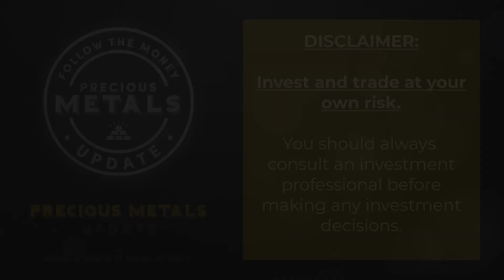Bank Account Hacked! + Silver Eagle Price Special w/ Tom Cloud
In this latest episode of our Precious Metals Market Update, precious metals advisor Tom Cloud shares an important personal story about a recent incident at his bank that he hopes will help others.

Tom concludes today's video with a reminder about his incredibly low precious metals storage rates and a super special on Silver Eagle coins.

Current Silver Specials

U.S. Silver Eagle Coins
Less than $6 over spot

Important Disclaimer: Tom Cloud is a financial sponsor of Followthemoney.com. His views and opinions may not always represent the views and opinions of Followthemoney.com. Do your own due diligence and always consult a trusted financial advisor before making any investment decisions.

Prefer to listen on the go?

Precious Metals Market Update - Tom Cloud

Tom Cloud has been helping individuals and businesses buy and sell physical gold, silver, palladium, and platinum coins/bars since 1977. Get Tom's monetary insights and precious metals analysis twice a month.

Veteran precious metals advisor Tom Cloud answers viewer questions and shares his latest market and economic insights in this brief video.

top incoming searches: gold investing, silver investing, gold-silver ratio, precious metals investing, tom cloud, jerry robinson, where to buy gold, where to buy silver, follow the money radio, ftmdaily, ftmweekly, buy platinum online, buy palladium online, gold blockchain, central banks, central banks buying gold, inverted yield curve, gold price specials, silver price specials